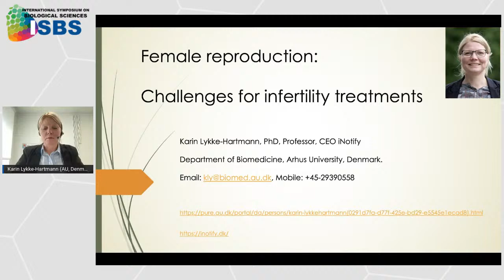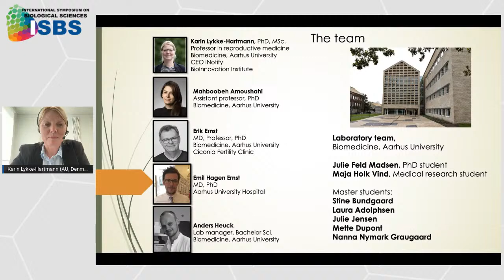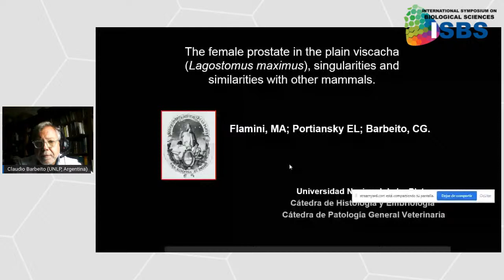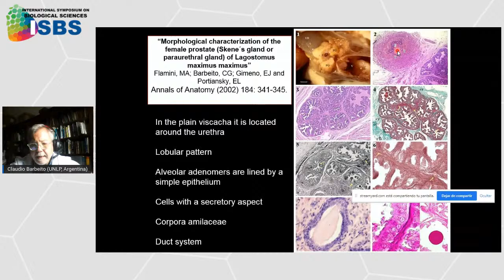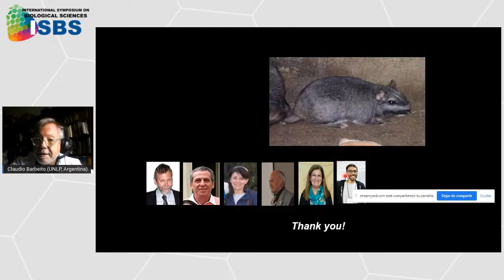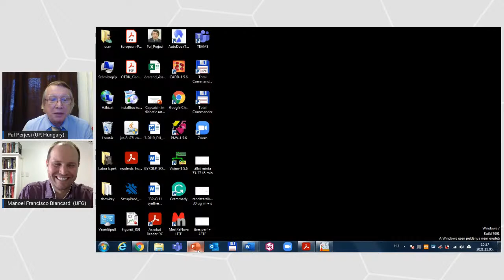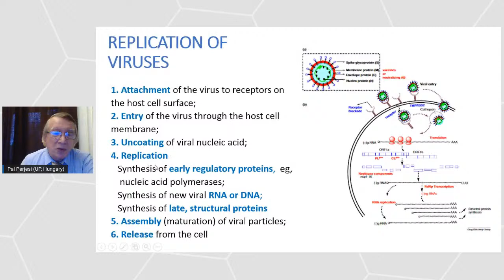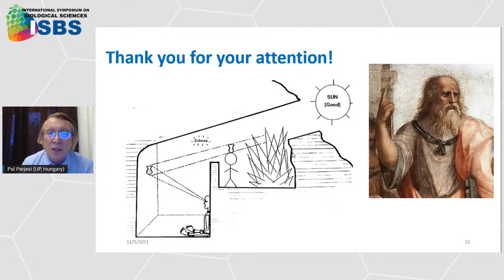Session 4 - International Symposium on Biological Sciences (ISBS)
Session 4
Chairs: Prof. Jacqueline Alves Leite; Prof. Manoel Francisco Biancardi

10:15 – 10:55
Prof. Karin Lykke-Hartmann (Denmark) – Female reproduction: Challenges for infertility treatments.

10:55 – 11:35
Prof. Claudio Barbeito (Argentina) – The female prostate in the plain viscacha (Lagostomus maximus), singularities and similarities with other mammals.

11:35 – 12:15
Prof. Pal Perjesi (Hungary) – Flavonoids (chalcones) as potential antiviral (anti-SARS) agents.